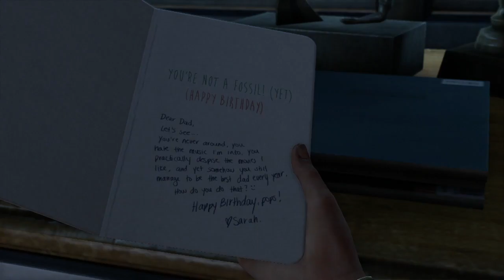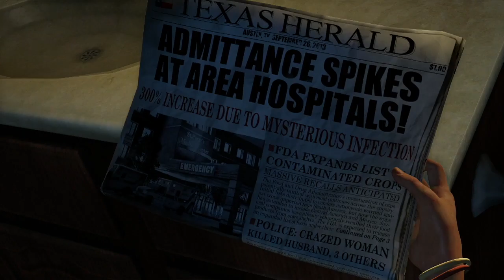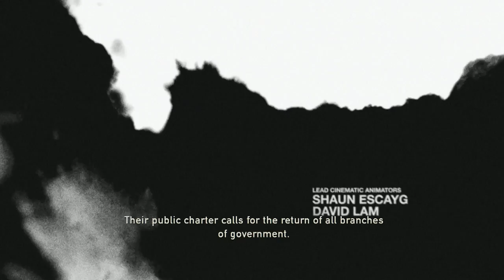OUR STORY BEGINS! The Last of Us: Part 1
Keep in contact with me to know what I'm doing every day!

I WILL SEE YOU GUYS IN THE FUTURE! I DON'T KNOW WHEN!

Thank you! And STAY AWESOME!